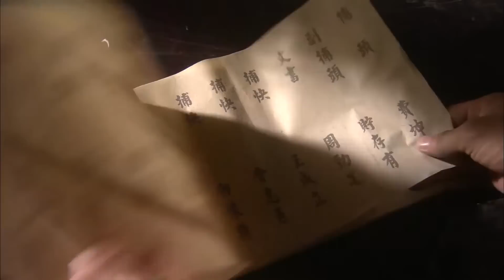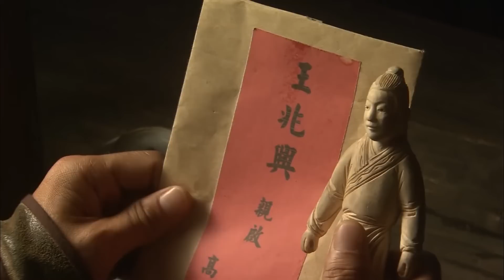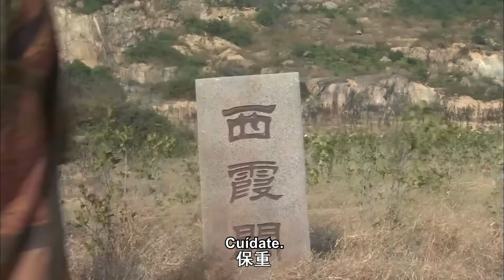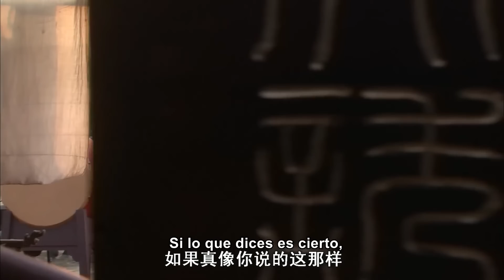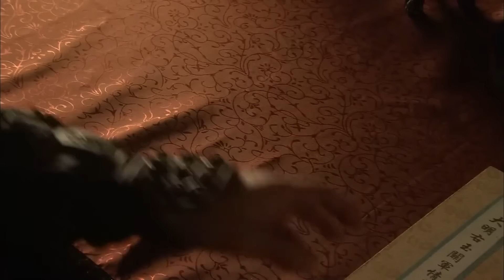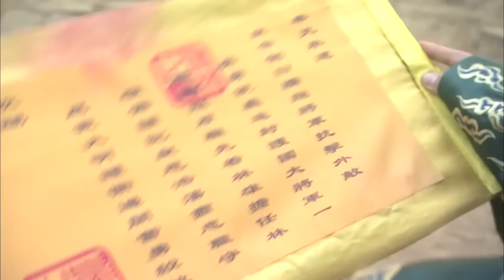Un vasto desierto lleno de peligros【La precuela de Gold Convoyers: Una batalla en el desierto】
Durante una misión de escolta, los mercaderes fueron secuestrados fuera del paso. Wang Zhaoxing sintió algo extraño y decidió averiguar la verdad. Con la ayuda de sus amigos, finalmente averiguó que el general Teng Fei, que vigilaba la frontera, había robado al mercader. En ese momento, los hombres de Teng Fei capturaron a Wang Zhaoxing y quisieron culparle. Gu Ping'an decidió salvar a Wang el día de la ejecución junto con otros. Inesperadamente, Gu Ping'an y los demás fueron sometidos por los soldados el día de la ejecución. Los espectadores llevaban mucho tiempo oprimidos y odiaban al ejército, así que se levantaron para luchar y todos trabajaron juntos para matar a Teng Fei. Todas las personas trabajan juntas para eliminar a los malos para el pueblo.